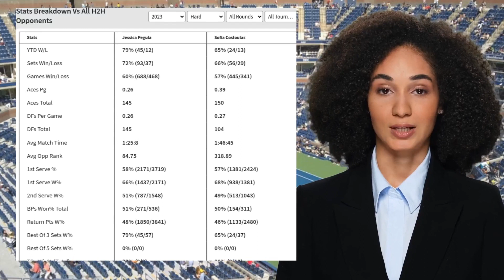PEGULA VS COSTOULAS PREDICTION H2H | BILLIE JEAN KING CUP, QUALIFIERS, USA RUBBER 1 ROUND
Pegula VS Costoulas  Prediction H2H at Billie Jean King Cup, Qualifiers, USA Rubber 1